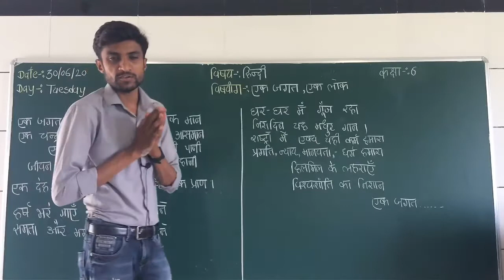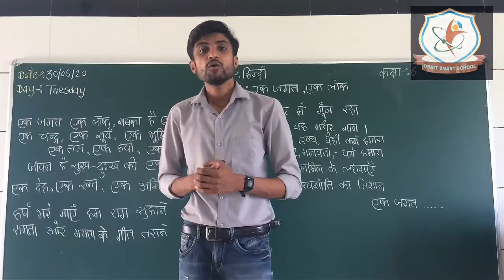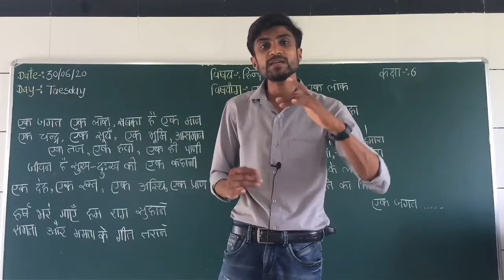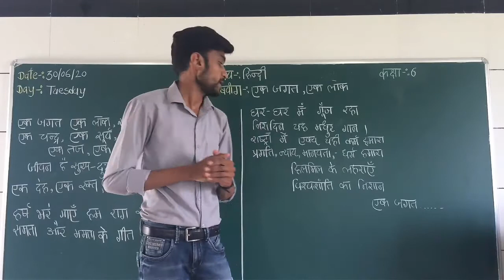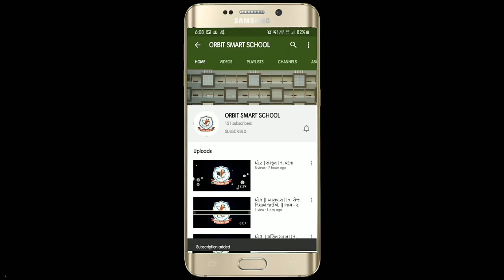Std.:-VI(English Medium) | Hindi | Vishayaang :- Ek Jagat, Ek Lok